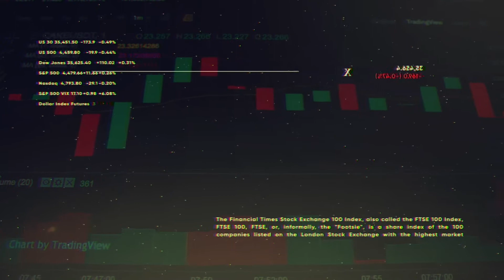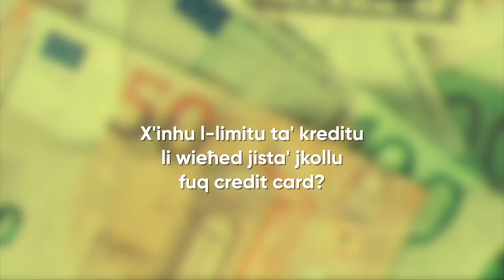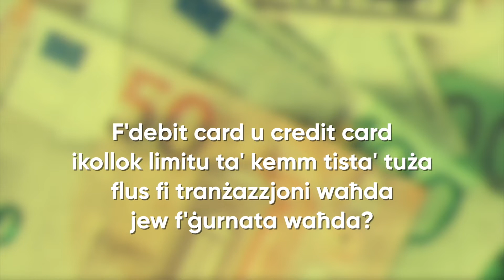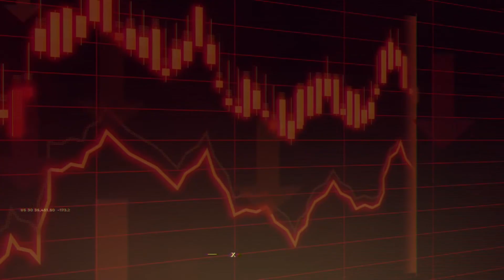Flusek Extra - Credit and Debit Cards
In this Flusek Extra, Ms. Christine Mizzi gives our viewers an overview of credit and debit cards issued by local banks, going into detail about the different characteristics of each card and the many services accessible through these cards.